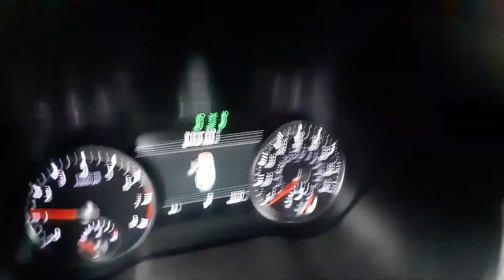X0863A 2020 Kia Telluride